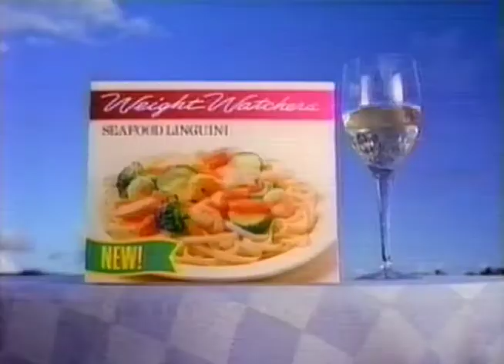Weight Watchers Seafood Linguini (1988)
Weight Watchers Seafood Linguini commercial from 1988.

Weight Watchers International is an American company that offers various products and services to assist weight loss and maintenance. Founded in 1963 by Queens, New York, homemaker Jean Nidetch, it now operates in about 30 countries around the world, generally under names that are local translations of "Weight Watchers". The core philosophy behind Weight Watchers programs is to use a science-driven approach to help participants lose weight by forming helpful habits, eating smarter, getting more exercise, and providing support.

At 12 months Weight Watchers is associated with 2.6% more weight loss than those who were in a control group.

The term weight-watcher, in the same sense, had circulated publicly for several years before the company was formed.